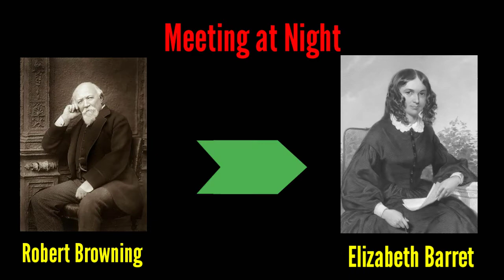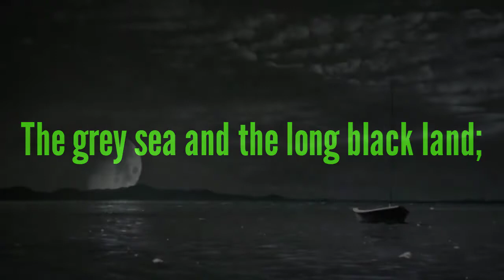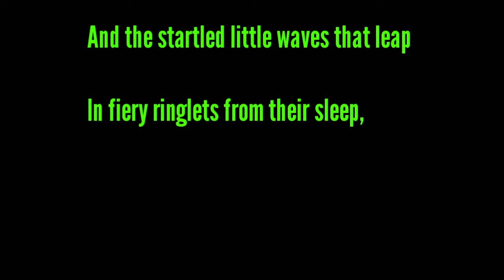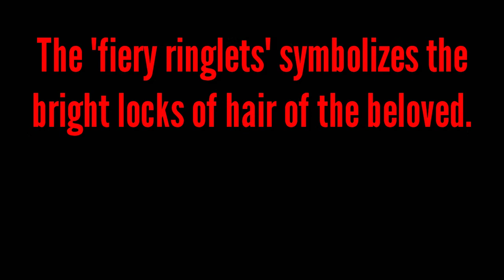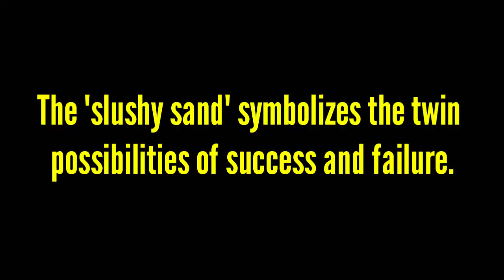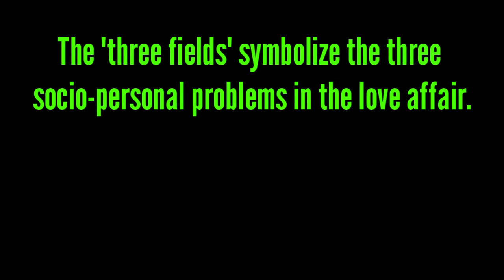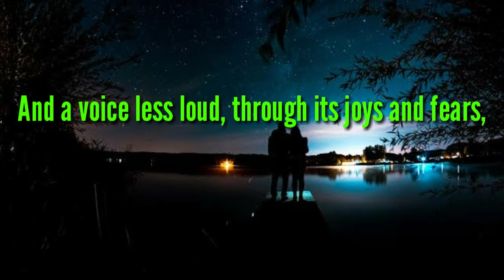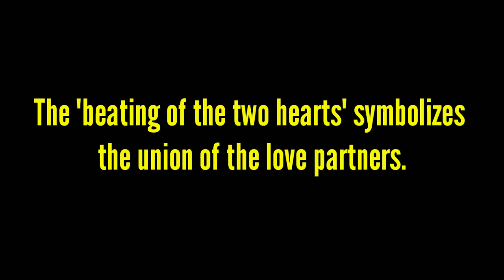Meeting at Night || Robert Browning || Class 11 || Line by Line Analysis || WBCHSE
Learn Exactly
By Prabir Roy, M.A, B.A, English (Hons.)

Meeting at Night by Robert Browning Class 11.
Line by Line Analysis in Bengali with Pictures.
Symbolism, Imagery and Figure of Speech used in this poem are described minutely in Bengali.
The love affair between Robert Browning and Elizabeth Barret are described in simple language.
Other topics of the poem:-
1.Type of the poem
2. Source of the poem
3. Rhyme Scheme
4. Autobiographical notes
5. Symbolism
6. Imagery
7. Figure of Speech

চিত্রের সাহায্যে সম্পূর্ণ আলোচনা করা হয়েছে।
এটি দেখার পর আর ভুলবে না।